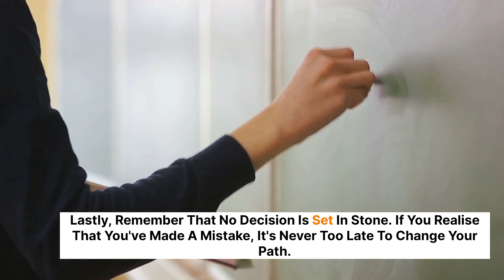How to choose Right Stream | College to MNC Success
Description:
Embark on a journey of self-discovery with our latest video! 🚀 In this guide, we unravel the secrets to choosing the perfect academic stream for your future. 🎓 Whether you're a high school student or someone considering a career change, we've got you covered. Explore your passions, assess your skills, and make informed decisions that set you on the path to success. Don't let the decision overwhelm you – let's navigate this together! 🔍✨ CareerAdvice Education StreamSelection AcademicGuidance🤖✨

🎥 Timestamps:
0:00 - Introduction
0:56 - Create List Variable

📌 Topics Covered:
🚀 Create List Variable
🔬 Add/Remove List Variable

🛍️ Featured Products used in video:
🔵 Dell Wireless Keyboard/Mouse
🔧 OnePlus Nord CE 3 5G
🌐 Apple 2022 iPad Air M1 Chip

What topics do you want us to cover next? Let us know!

This video will solve your Queries related to the following: